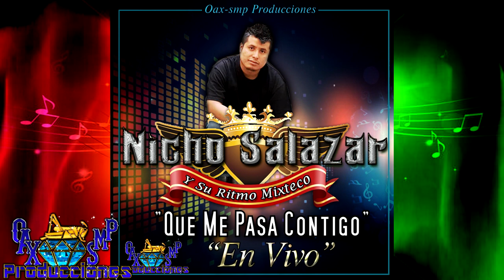EN VIVO-NICHO SALAZAR Y SU RITMO MIXTECO ESTRENO EXCLUSIVO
AQUI LES DEJO UN DISCO EN VIVO DE NICHO SALAZAR Y SU RITMO MIXTECO.

1-Chilena Triste

2-Aqui Te Esperé

3-Banda

4-No Te Dejaré

5-Banda Viento

6-Chilena

7-El Trompetista Alegre

8-La Borracha

9-Tomo Por Ella

10- Chilena De San Martin

11-Tusha Numa

12-Que Me Pasa Contigo

13- Regresando Mi Pueblo

14-Son Chilena

15-Fue Tu Culpa

16-Ña Lo'o Ndavi